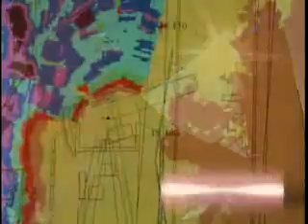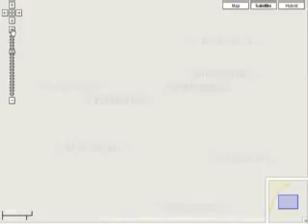BIGGER BETTER NEW YORK HARBOR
THE US ARMY COORPS OF ENGINEERS IS AT WORK ON THE LARGEST CIVIL WORKS PROJECT UNDER CONSTRUCTION.  THIS EFFORT WILL KEEP THE PORT OF NEW YORK AND NEW JERSEY A WORLD CLASS PORT BY ACCOMODATING LARGER CARGO SHIPS.